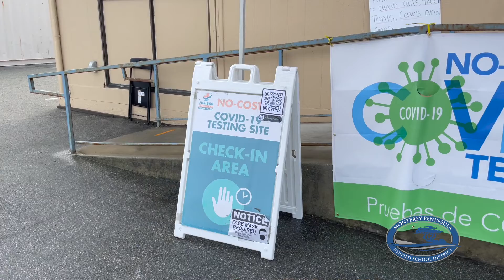Mensaje del Superintendente - De Regreso a Clases